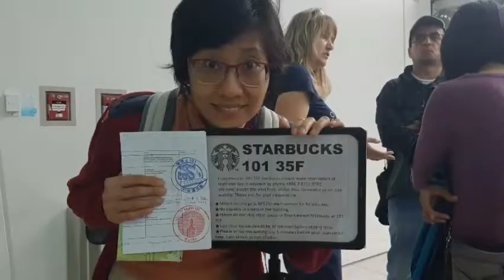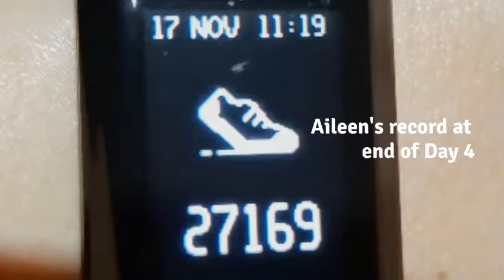Taipei Days 4 & 5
Dear all, this video ends my 5 days trip to Taipei with my girlfriends
Incredible trip!

Day 4 - 17 Nov 2018
Visit to Taipei 101
Lunch at Din Tai Fung
The most expensive meal we had so far
Always long queue
Don't understand why
Ended the day with more food hunt at

Day 5 - 18 Nov 2018
Bidding goodbye to Finders Hotel
Set off to airport for lunch
and back to home sweet home

Appreciate any comments below as well

Blessed Day!